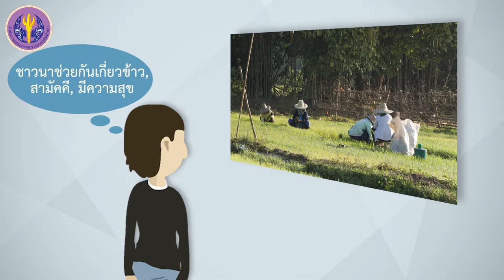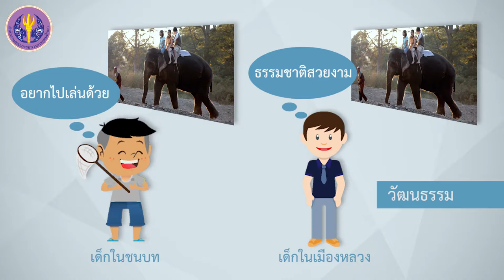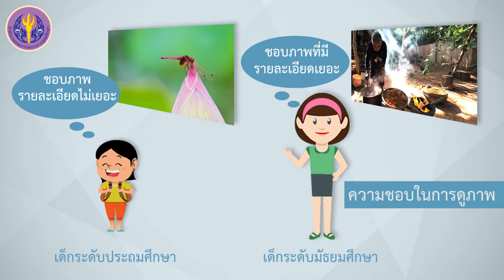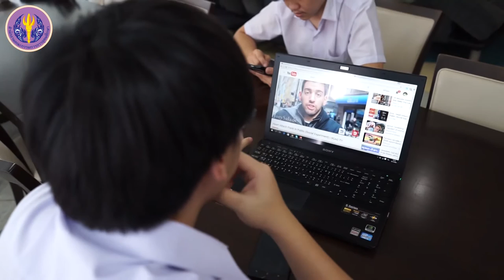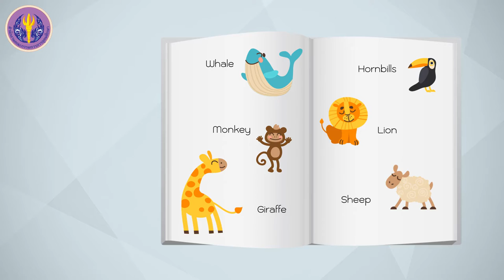การพัฒนาทักษะเพื่อช่วยการเรียนรู้ทางทัศนะ